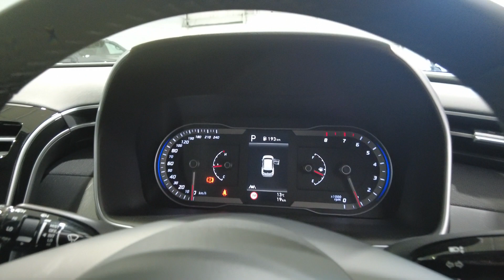2024 Hyundai Tucson Myaree, Fremantle, Booragoon, Kardinya, Palmyra, WA 620243120